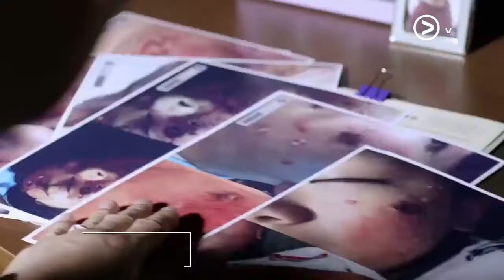Criminal Minds 크리미널 마인드 - Teaser ep. 5 | Starring Lee Joon Gi & Moon Chae Won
Criminal Minds 크리미널 마인드

Diadaptasi dari serial populer Amerika. Satuan petugas keamanan bekerja untuk menangkap para penjahat dengan pola yang tak biasa.

Saksikan drama terbaru yang diperankan oleh LeeJoonGi dan MoonChaeWon tayang setiap hari kamis dan jumat, hanya di Viu